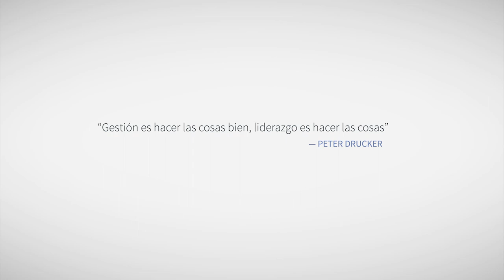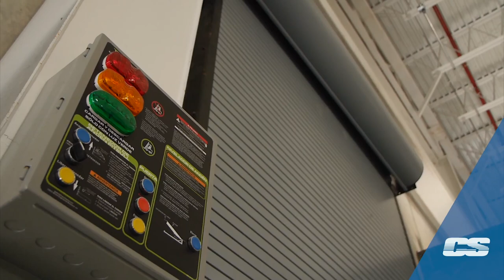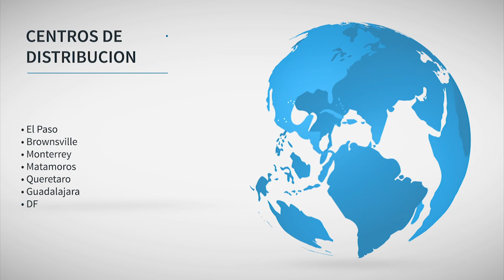Video Corporativo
CS es una empresa dedicada a suministrar e instalar equipos de anden, puertas industriales, muros operables y equipo de ventilacion enfocada en agregar valor a la operacion y logisitica de nuestros clientes , con mas de 20 años de experiencia en proyectos de todo tipo de aplicacion y tamaño.